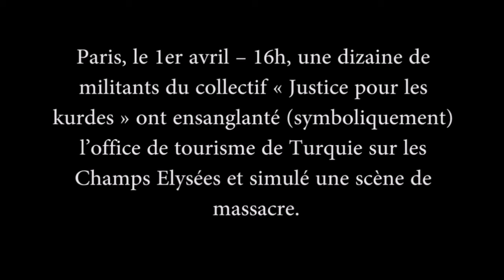"On criminalise notre action tandis qu'Erdogan perpétue ses massacres en toute impunité"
Lors de l’audience où il comparaissait ce mercredi 13 octobre pour « dégradation légères »,  près de 3000 euros d’amendes ont été requis contre Xavier Renou qui a vu son jugement mis en délibéré au 3 novembre. Avec son avocate, le militant revient sur l’action pacifique du collectif « Justice pour les Kurdes » qui l’a conduit devant le tribunal de police de Paris.